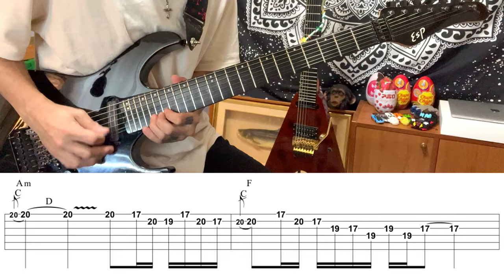BON JOVI - I'd Die For You - Guitar Solo (Covered by Kosuke) with TAB